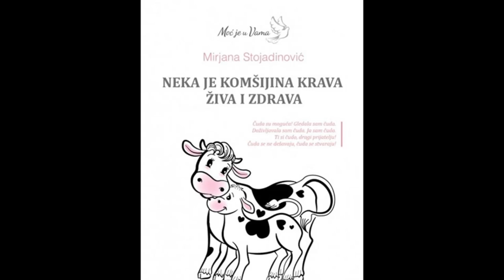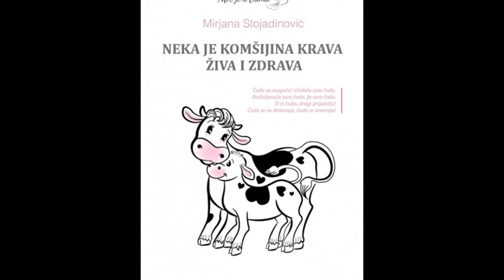Grof Djuraz - Krava (Acoustic Balkanfaraj 2)